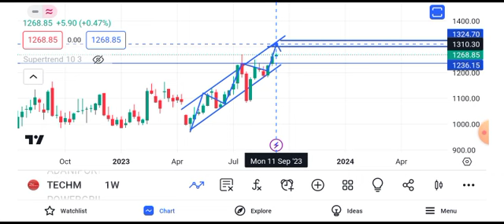Tech Mahindra share news today